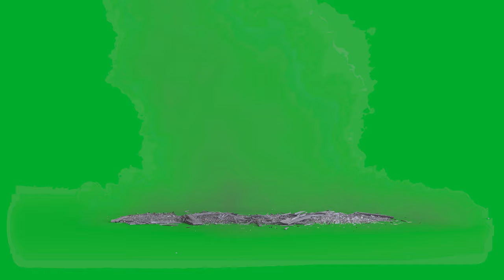Ceilling Destruction 4K//Green Screen Footage//Green Screen Mega Pack//Editor's Choice